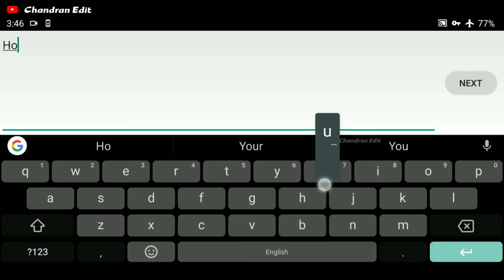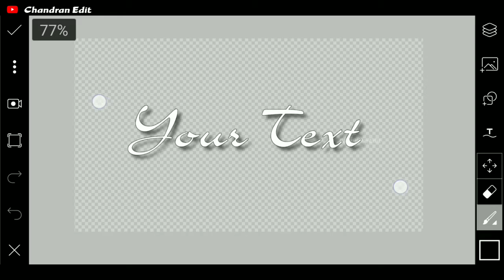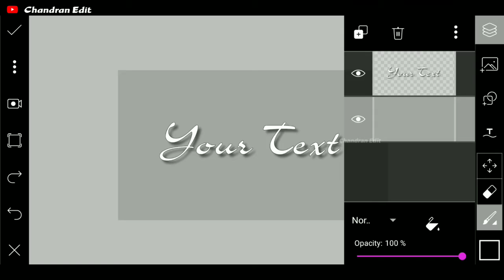how to create PNG (transparent) format Text in PicsArt